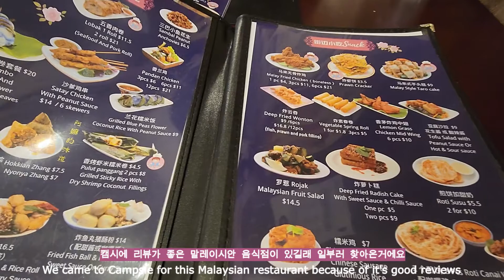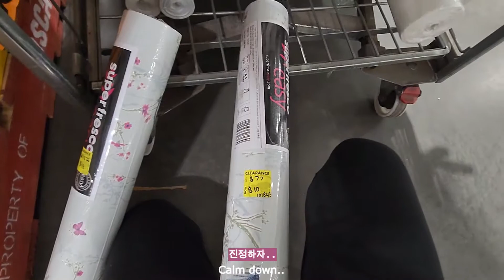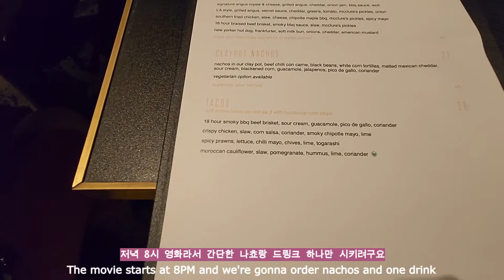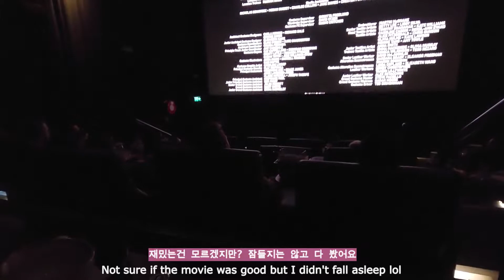임산부 Sydney Vlog Week 19-20 Pregnant Weight Gain, Ikea Makeover DIY, What I ate, Baby Gender Reveal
Hello,

Thank you for joining me! I am excited to share my pregnancy journey with you all. And I hope my Ikea furniture makeover be helpful for some of you who may be thinking to make your furniture a bit more unique and your style. I am very happy with how my Ikea cabinets turned out and excited to use them again:)

Sophie